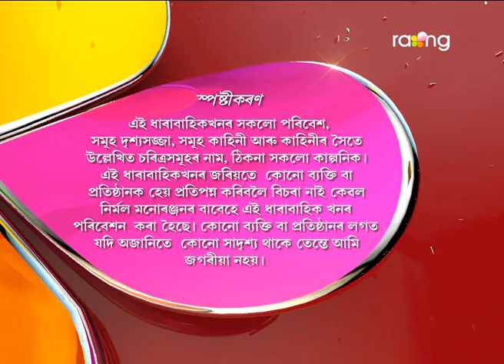Oi Khapla - অৈ খাপলা | 13th May 2017 | Full Episode | No 557